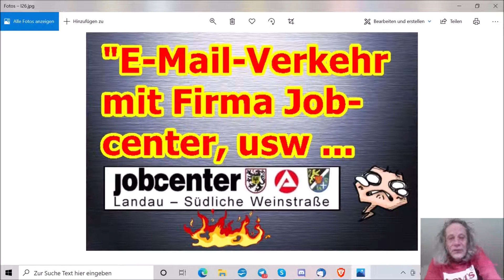"E-Mail-Verkehr mit Firma Jobcenter, usw." ...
:Martin :Kröhn
c/o :Jutta :Rahner
Finkenstraße 6
76829 Landau

10.000 Dank im Voraus …